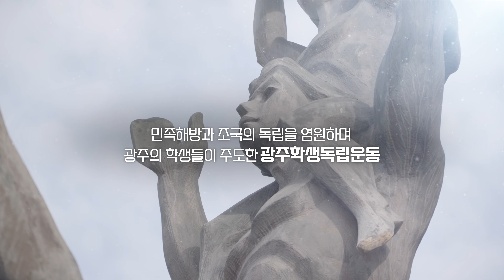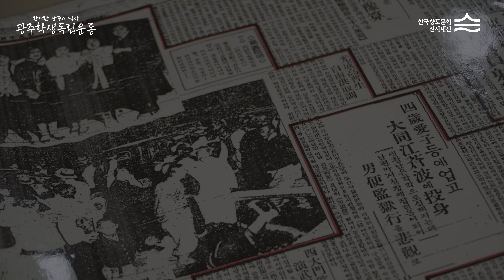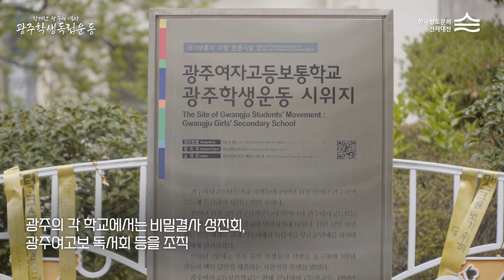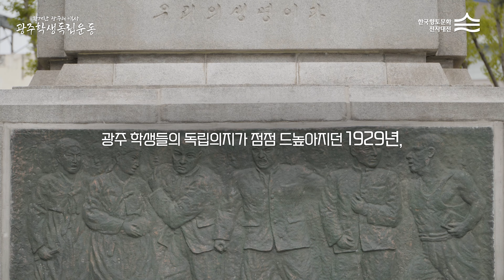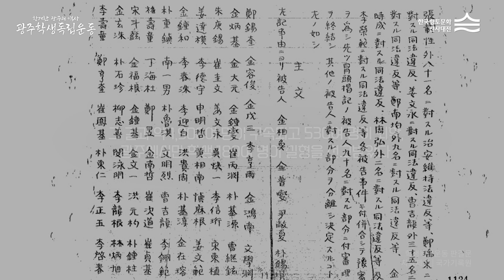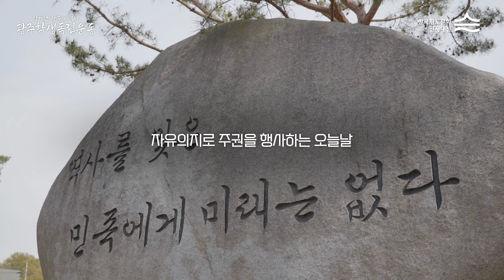항거한 광주의 역사, 광주학생독립운동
[한국향토문화전자대전] 광주학생독립운동은 1920년대 일제의 식민통치 속에서 저항한 항일민족운동이었다. 1929년 광주에서 시작하여 전국으로 확산된 광주학생독립운동에 대해 살펴보고자 한다.